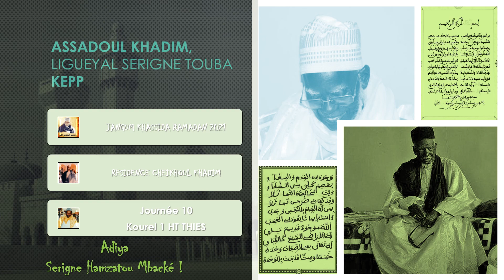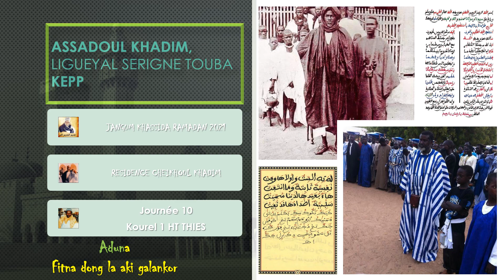JANGUM KHASSIDA RESIDENCE CHEIKHOUL KHADIM RAMADAN 2021 J10 KHASSIDA MALAKTOU BI FADLIL LAHI